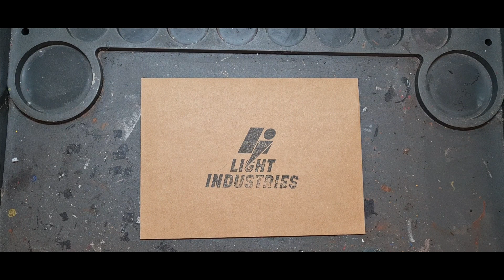How To Apply Waterslide Transfers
In this video, I will show you how to apply waterslide transfers